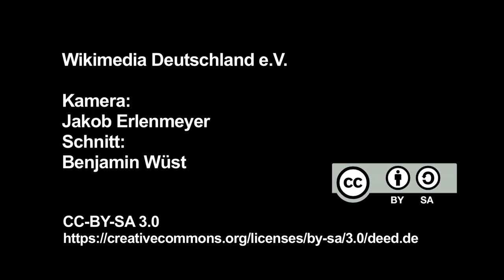Das ABC des Freien Wissens - J=Journals. Interview Christina Riesenweber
Der zehnte Wikimedia-Salon beschäftigt sich mit Open Access-Publikationsmodellen in der Wissenschaft. Christina Riesenweber  (OJS-de.net, Center für Digitale Systeme, Freie Universität Berlin), spricht im Interview über den derzeitigen Stand der Open Access-Bewegung, verschiedene Publikationsmodelle und die Potenziale von Open Access für freies Wissen.

"J=Journals. Welche Form des wissenschaftlichen Publizierens setzt sich durch?"

Begrüßung: Christian Rickerts, Geschäftsführender Vorstand von Wikimedia Deutschland

Gäste:
Lambert Heller, Open Science Lab, Technische Informationsbibliothek Hannover (TIB)
Christina Riesenweber, OJS-de.net, Center für Digitale Systeme, Freie Universität Berlin
Frédéric Dubois, Internet Policy Review, Humboldt Institut für Internet und Gesellschaft

Moderation: Isabella Meinecke, Hamburg University Press, Staats- und Universitätsbibliothek Hamburg

Performance: Science Slam by Marc Wenskat